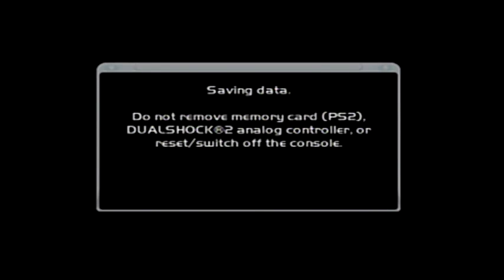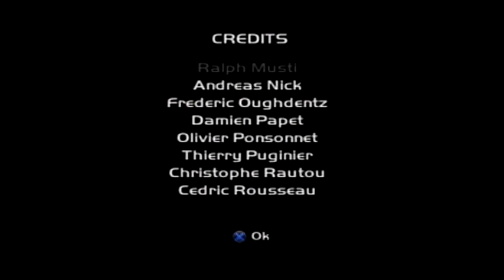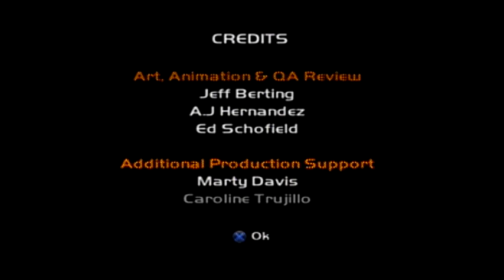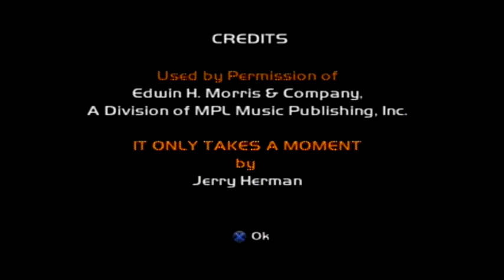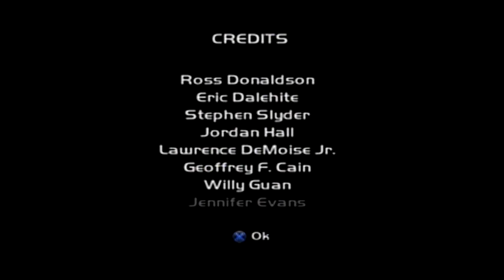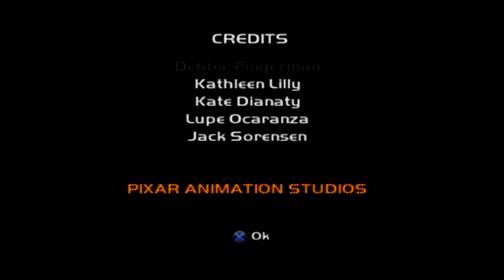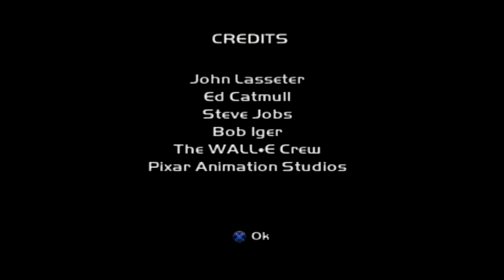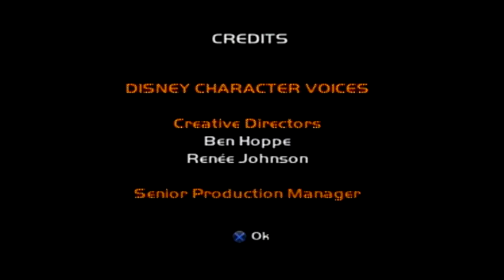Wall-E Part 17 | We're Going Down to the Ground!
Game: Wall-E (PS2)

We're going home is the battle cry of the day! Moo gives his thoughts on the game and finds out...it's not end game?

I'm themoo and my wife, Wren, shows up from time to time as well. What do we do on this channel? We mostly play video games but we also do candy taste testing because candy is awesome.

What can you expect from the gaming side of things? Well, I generally like to play a little bit of everything. Variety is the spice of life and so you'll see new games, bad games, and more on this channel. Here's some of the things you'll see on this channel:

Tuesday: Taking Out the Trash Tuesday is the day that I play a bad video game. It might be bad controls, bad audio, or just plain boring. Nothing is off limits when it's Tuesday!

(Some) Thursday: When I Was a Calf We Played rests on games that I played when I was a youth or would have played when I was a child-er calf. I'm themoo after all.

Friday: Get ready for Date Night when Wren and I play competitive games to see who comes out on top. Sometimes, we play cooperative games but we mostly like kicking each other's butts.

Saturday: Cow Candy Corner is the time when we taste test candy. Candy is somewhat of a loose term on the channel as we've tried ice cream, candy from foreign lands, and chips. Who knows. I might drink out of the toilet soon.